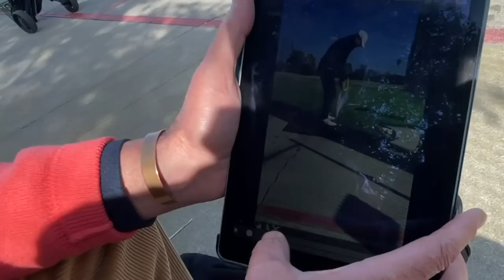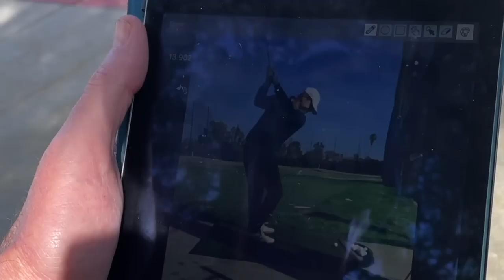18 HOLES AND 3 HOUR LESSON W/ FMR EUROPEAN TOUR PLAYER | BE BETTER GOLF CRUSH 100 DAY 2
We release new videos 3x a week

Thanks to Paul Young, PGA he is looking for players that would be interesting projects contact him